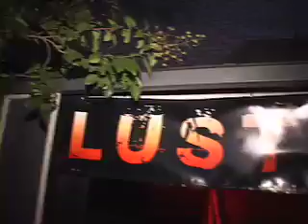Bench Warmer 2007 Sexy Halloween Party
Bench Warmer took over Club 'Boulevard 3' on Sunset Blvd in Hollywood for the annual Halloween party! It was so crazy this year that a riot broke out on Sunset Blvd! Watch as the owner (Brian Wallos) and the Bench Warmer girls party it up!